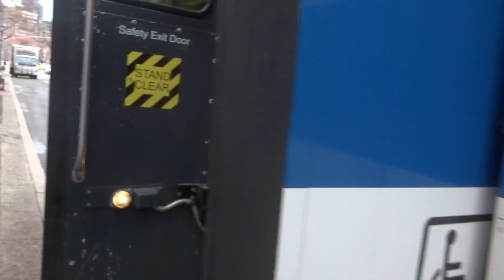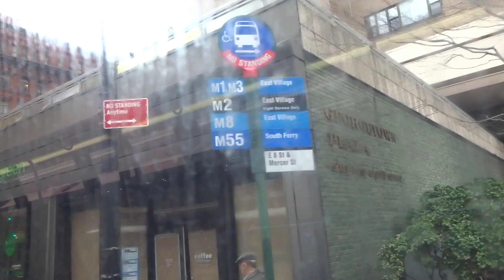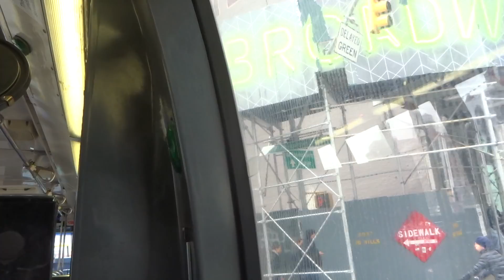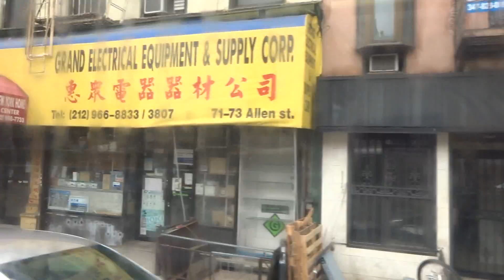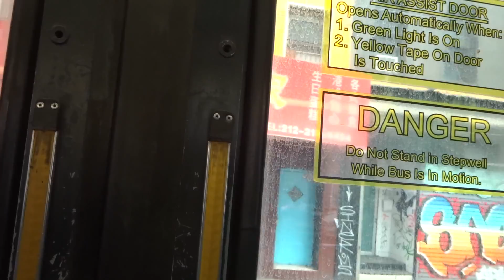MaBSTOA Special: On-Board RTS # 5226 On The (D) Shuttle (Round Trip)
Taken on 4.1.17. Due to work being performed on the (D) line in Manhattan, there was no (D) service at Grand Street. Shuttle buses replaced (D) service to/from West 4th Street to Grand Street.